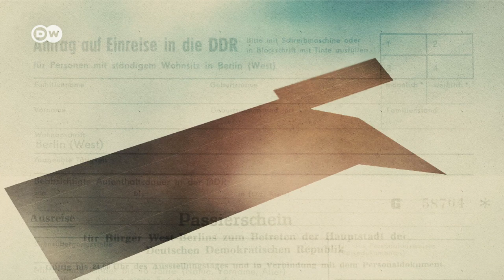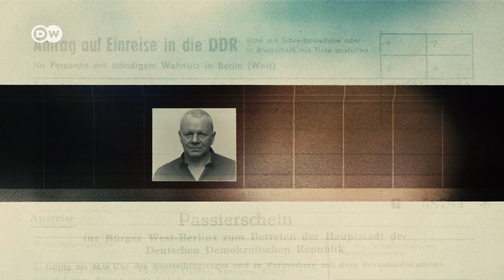Banned From The GDR | Witnessing the Fall of the Wall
Filmmaker Hartmut Jahn lived in West Berlin and was banned from entering the GDR. When the Berlin Wall fell on November 9, 1989, he went against the stream of people coming from East Berlin, and went from West to East instead.
Hartmut Jahn tells his personal story about the hours the Berlin Wall came crumbling down.

30 years ago, on November 9th 1989 the Berlin Wall came down. In the Euromaxx series “Witnessing the Fall of the Wall”, seven artists each tell the story of how they experienced the fall of the Wall.